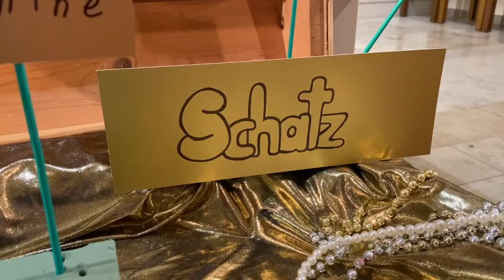Heilige Messe in der Kirche zur Heiligen Familie in Döngesmühle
Liebe Pfarrgemeinde,

wir laden dich herzlich zum Schauen der heutigen Messe in der Kirche zur Heiligen Familie in Döngesmühle ein.
Die heilige Familie möge euch alle Zeit schützen.

Gesegnete Grüße
Eure Pfarrei Flieden

Gitarrenspiel von Felix Eckert